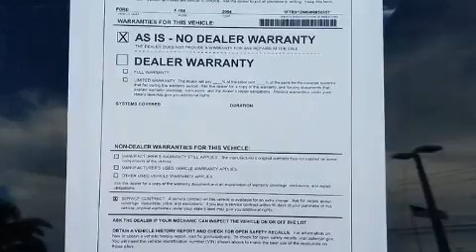2004 Ford F-150 in Fort Pierce, FL 34982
4450 South U.S. 1

Come test drive this 2004 Ford F-150. This 4 door, 6 passenger truck provides exceptional value! It features an automatic transmission, rear-wheel drive, and a powerful 8 cylinder engine. All of the premium features expected of a Ford are offered, including: variably intermittent wipers, a rear step bumper, a front bench seat, air conditioning, tilt steering wheel, and much more. Audio features include an AM/FM radio, and 4 speakers, providing excellent sound throughout the cabin. Ford ensures the safety and security of its passengers with equipment such as: dual front impact airbags, ignition disabling, and 4 wheel disc brakes with ABS. It also arrives with a Carfax history report, indicating just one previous owner. We pride ourselves in the quality that we offer on all of our vehicles. Stop by our dealership or give us a call for more information.